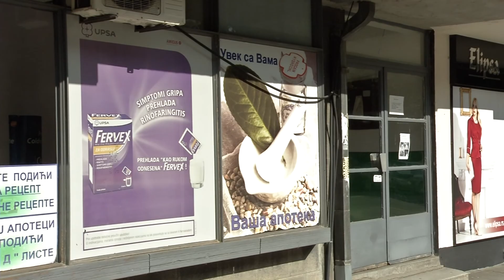Infakt 27102020 Gradsko veće usvojilo način isplate dugovanja Apotekarske ustanove